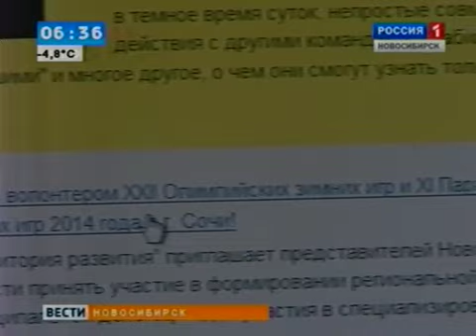Жители Новосибирской области хотят быть волонтерами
Новосибирская область в числе регионов-лидеров по количеству желающих стать волонтерами на Олимпийских и Паралимпийских Играх в Сочи